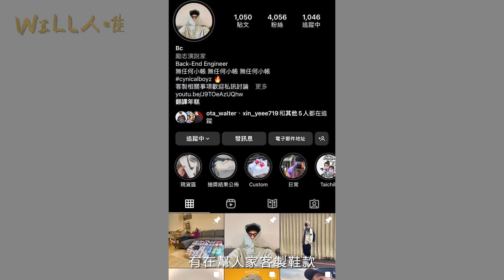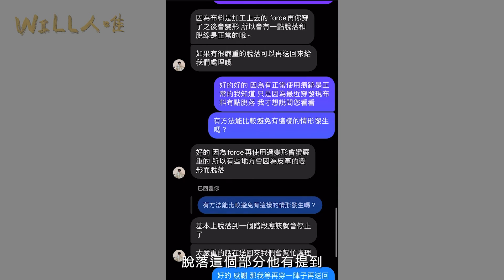【 人生中最有意義的鞋款｜球鞋客製師 】Air Force 1變型蟲染布客製版開箱｜WILL人唯 Ep.12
人生中最特別的鞋款
每個人心中應該都有一雙影響自己最深的鞋款吧！
今天跟大家分享對我最有意義的鞋款Air Force 1！
除了將白Force買回來之外，我還拿去客製了一下～
超屌的球鞋客製師，拿到成品之後都超捨不得穿的！